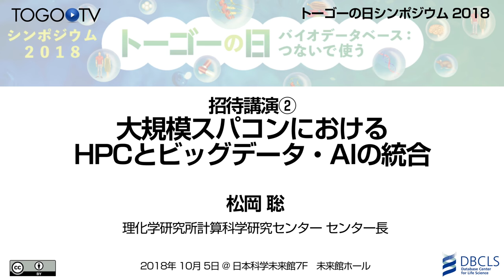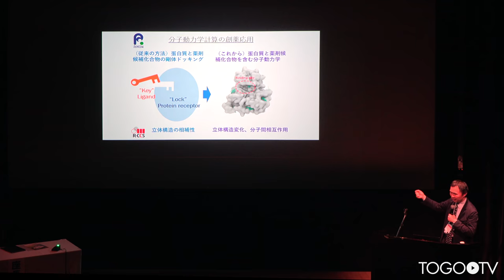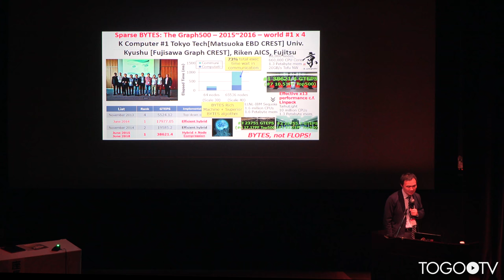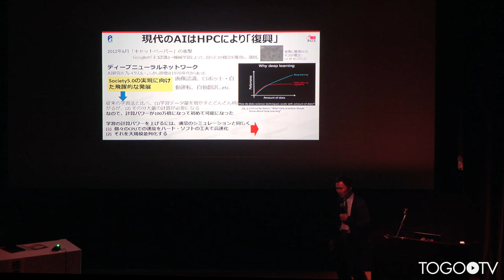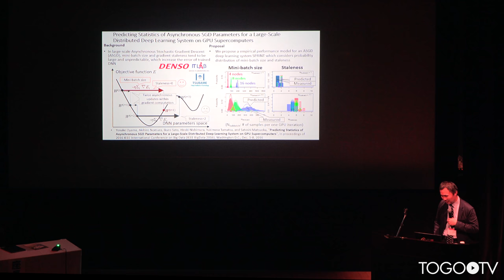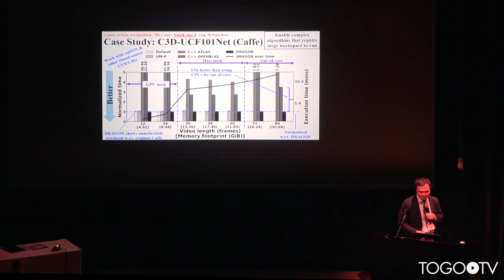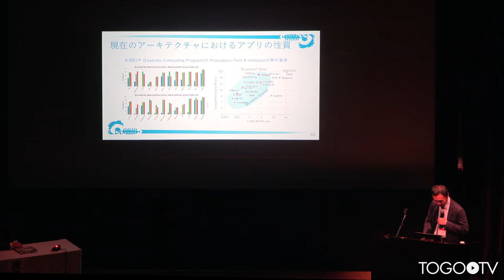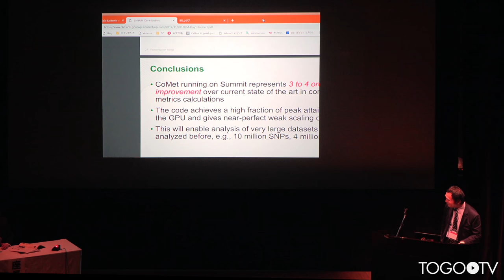【トーゴーの日シンポジウム2018】大規模スパコンにおけるHPCとビッグデータ・AIの統合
本日の統合TVは、2018年10月5日に開催されたトーゴーの日シンポジウム2018 ～バイオデータベース:つないで使う～ から、理化学研究所計算科学研究センター 松岡 聡 センター長 による「大規模スパコンにおけるHPCとビッグデータ・AIの統合」をお送りします。約45分です。